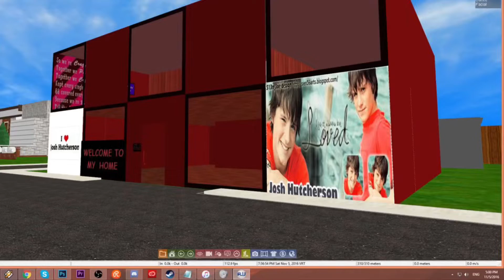ActiveWorlds Soundtrack - 20c